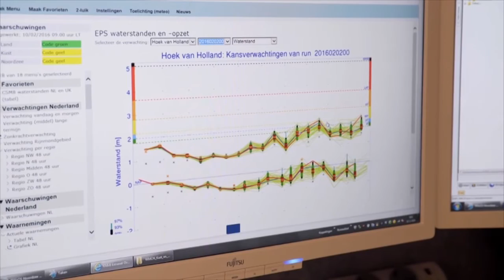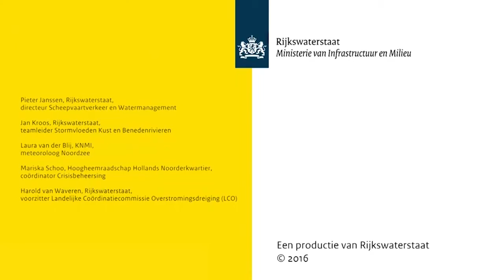Hoe voorkomen we dat Nederland overstroomt?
Medewerkers van het Watermanagementcentrum Rijkswaterstaat, het KNMI en Hoogheemraadschap Noord-Holland vertellen hoe zij door samen te werken Nederland veilig houden bij hoogwatersituaties.